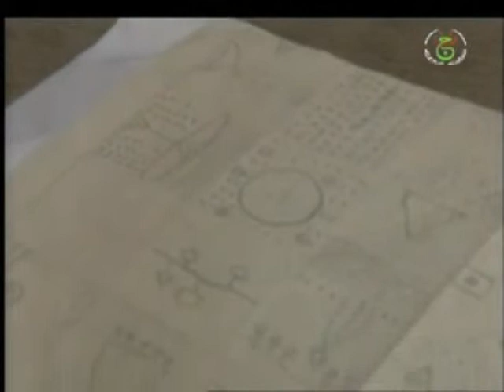Chiraa 4 part2.wmv